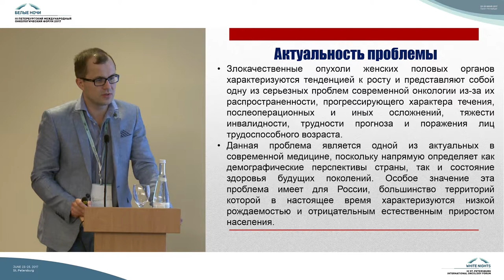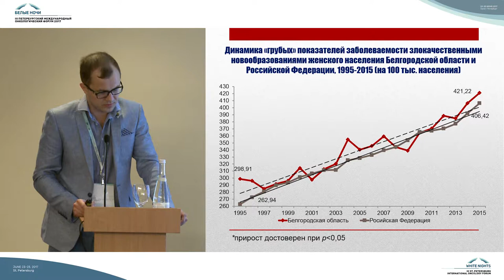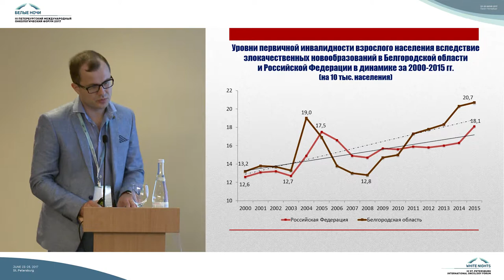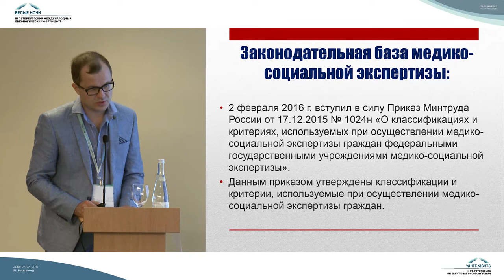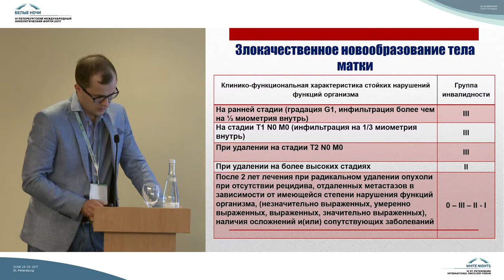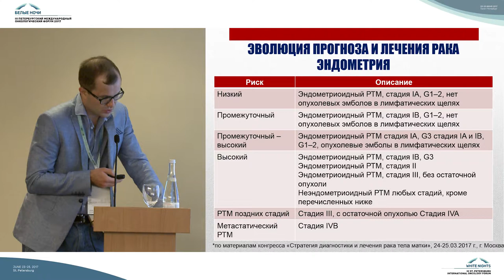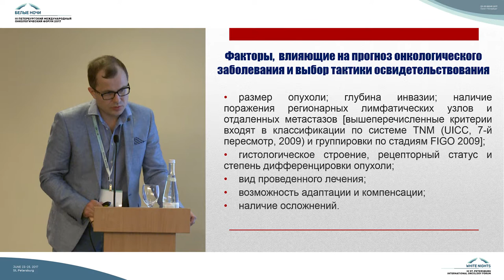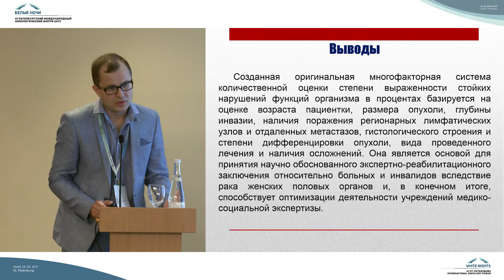Современные подходы к медико-социальной экспертизе онкогинекологических больных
Вадим Николаевич Дмитриев (Белгород)

Эпидемиология ЗНО – статистика, факторы риска